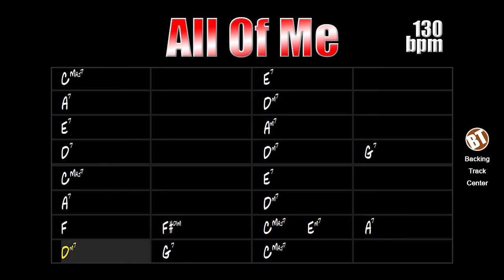All of Me Jazz Backing Track - 130bpm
All of Me Jazz Backing Track - This is a great accompaniment to practice improvisation for both beginning and experienced musicians.

All of Me is a jazz standard composed in 1931 by Gerald Marks and Seymour Simons. Many renowned singers and instrumentalists have already performed this theme, artists like Paul Whiteman, Louis Armstrong, Billie Holiday, Count Basie, Frank Sinatra, Ella Fitzgerald, Django Reinhardt, Oscar Peterson, Biréli Lagrène, Tal Farlow and many others.

The structure of this piece is ABAC, there are many chords in a space of 2-bars that generates comfort to the improviser, as well as the passages in II-V-I which is the old acquaintance of jazz musicians.

It is important to note that this Backing Track follows the 1988 review note of Real Book #1, which points out that the chord that should appear in the second bar of part "C" is the F#dim and not the Fm as in the score of the original edition.

The instruments that make up this accompaniment track are: Drums, Bass, Piano and Guitar. The tempo is 130bpm.

All of Me Jazz Backing Track - Este é um ótimo acompanhamento para praticar improvisação tanto para músicos iniciantes quanto os mais experientes.

All of Me é um standard de jazz composto em 1931 por Gerald Marks e Seymour Simons. Muitos cantores e instrumentistas de renome já interpretaram esse tema, artistas como Paul Whiteman, Louis Armstrong, Billie Holiday, Count Basie, Frank Sinatra, Ella Fitzgerald, Django Reinhardt, Oscar Peterson, Biréli Lagrène, Tal Farlow e muitos outros.

A estrutura dessa peça é ABAC, há muitos acordes em espaço de 2 compassos que gera conforto ao improvisador, assim como as passagens em II-V-I que é a velha conhecida dos músicos de jazz.

Importante ressaltar que essa Backing Track segue a nota de revisão de 1988 do Real Book #1 onde o aponta que o acorde que deve constar no segundo compasso da parte "C" é o F#dim e não o Fm como na partitura da edição original.

Os instrumentos que compõem essa faixa de acompanhamento são: Bateria, Baixo, Piano e Guitarra. O andamento está em 130bpm.